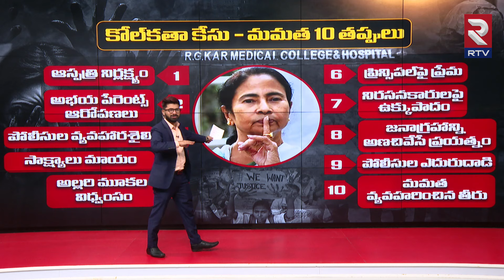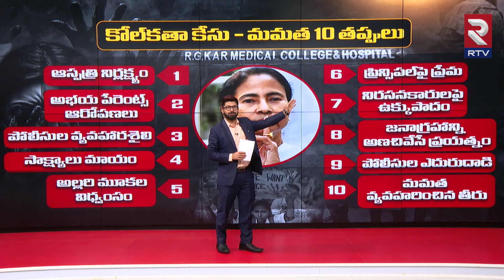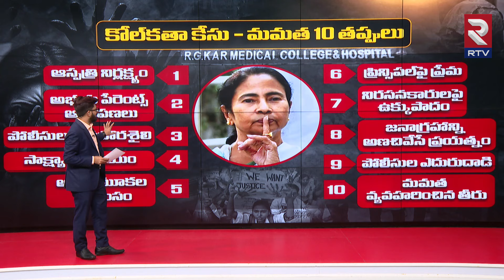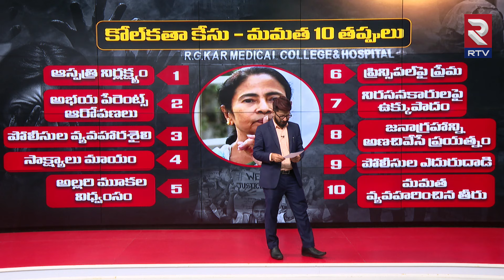మమతా బెనర్జీ చేసిన ఈ 10 తప్పులు కారణమా.? | Kolkata Junior Doctor Rape-Murder Case | Mamata Banerjee